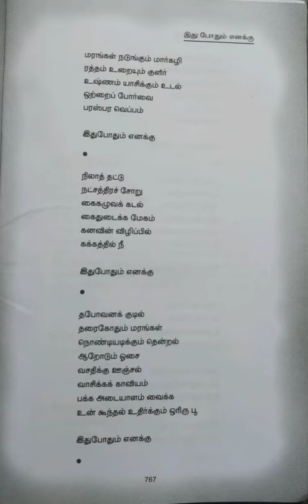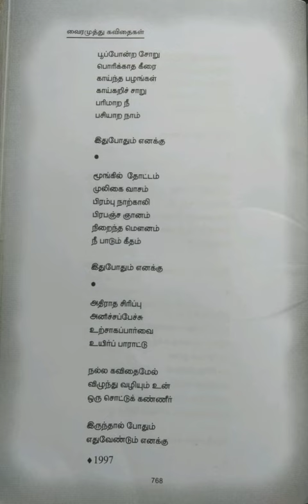வைரமுத்து கவிதைகள்/பெய்யெனப் பெய்யும் மழை-இது போதும் எனக்கு@Maheswari